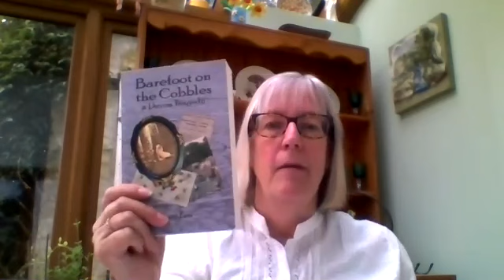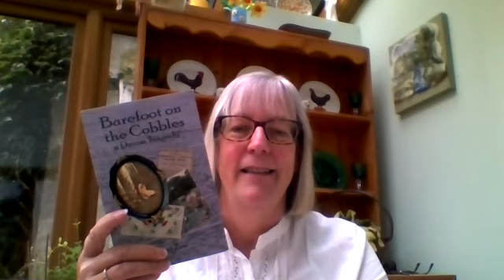Janet Few - Barefoot on the Cobbles reading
Historian and genealogist Janet Few kindly sent us this video of her reading an extract from and talking about her book 'Barefoot on the Cobbles'. This novel, set in Clovelley,  is based on the lives of actual people from the area who Janet researched extensively whilst writing the book.